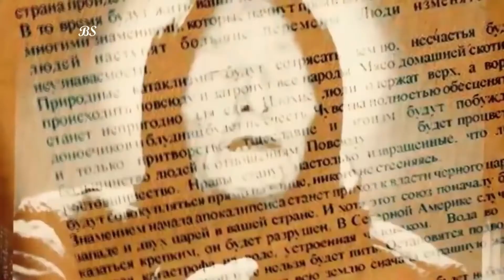Baba Vanga Predicted Floods, Drought In 2022, 9/11, Russia, China and more Disturbing Predictions.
Baba Vanga was born Ewangelia Pandewa Dimitrova in 1911 in the village of Novo Selo in what is now Macedonia. At the age of 13 she lost her sight when she was badly injured in a storm. She later moved with her husband to the town of Petrich in what is now Bulgaria. According to her own statement, she had her first vision in 1941: a "radiant rider" had told her that "terrible things" were about to happen. Shortly thereafter, the German Wehrmacht invaded Yugoslavia. Word quickly got around about Baba Wanga's mysterious ability. She said she was in contact with unseen creatures who were sending messages to her. Even the Bulgarian king Boris III. sought her advice in 1943. She is said to have predicted death for him - shortly afterwards he actually died, and at a young age. In the 1960s it was called "Bulgaria's Nostradamus" in reference to the famous prophets of the Middle Ages. She was also known as the "Seherin von Petritsch". The country's communist leadership made use of Baba Wanga's intellectual powers: she worked at the Institute of Suggestology at the country's Academy of Sciences. The hit rate of their statements was scientifically examined there and was said to be a remarkable 80 percent. Other clairvoyants reached only 20 percent true predictions. Baba Wanga also assisted the police in locating missing persons. It is said that up to 100 people came every day to seek her advice. The state collected a fee from the petitioners for this. The waiting time for those who wanted to speak to her was up to a year. The clairvoyant died in 1996 at the age of 85.

Blind mystic Baba Vanga, called the Nostradamus of the Balkans, is credited with predicting the upward thrust of Islamic State, Brexit or even the Sep 11 attacks in New York. While now not all of her prophecies have come true and a 2012 research cautioned that lots of her predictions have been created by Russian social media trolls, her eerie forecasts remain fascinating. She died in 1996 at the age of eighty five, but left at the back of predictions for the years before hand. Looking ahead to 2021 she reportedly foresaw a cure for cancer, an assassination try on Vladimir Putin and a "dragon seizing humanity", which a few speculate could elude to the rising electricity of China. For 2022, astrologer Susan Taylor advised MSN there were six concerning occasions the clairvoyant predicted might unfold.1. A growth in catastrophes Baba has apparently predicted several Asian international locations, along with Australia, could be struck by means of floods. Given the Bureau of Meteorology has declared the go back of La Nina situations, which increase the possibility of tropical cyclones and flooding in Australia, it appears Baba can be proper. It's the second La Nina year in a row for Australia and these back-to-lower back weather occasions can p.C. An even bigger punch, meteorologists have warned, with Cyclone Yasi and the Brisbane floods of 2011 each occurring for the duration of a period with a repeat La Nina.2. A deadly virus in Siberia This might be the last component everybody desires to hear after almost two years of residing with the Covid pandemic but Baba believes that a lethal virus, which became formerly frozen in Siberia, may be launched due to weather change. In December scientists revealed they had discovered alarming cracks in a big glacier in Antarctica, and the World Health Organisation deployed a rapid response taskforce to South Sudan to research a mysterious infection that has left as a minimum 89 human beings dead, so again, Baba will be proper.3. Shortage of consuming water Baba believes that many cities could struggle to access ingesting water and this is something that specialists have been warning about for a while.4. Alien come upon on Earth This appears a touch more a long way-fetched but in line with Baba, an asteroid referred to as "Oumuamua" can be sent by using aliens to discover whether or not there is existence on Earth. They may likely take prisoners when they land.5. Locusts in India People in India could be hoping Baba isn't correct as she predicts temperatures will attain 50C, with locusts attacking crops and farms, leading to a high-quality famine.6. Loss of feel of truth Baba died in 1996 on the age of 85 years antique and she changed into blind but apparently she knew that virtual fact could take over our lives. She predicted that human beings might be drawn into a downward spiral due to growing dependence on the era, which will see people confuse fable and reality. Suddenly, the metaverse seems a little less appealing. Bonus: Baba additionally expected Earth's orbit will trade (nobody truly is aware of what this means) in 2023, so it really is something to stay up for if we survive 2022.

cc